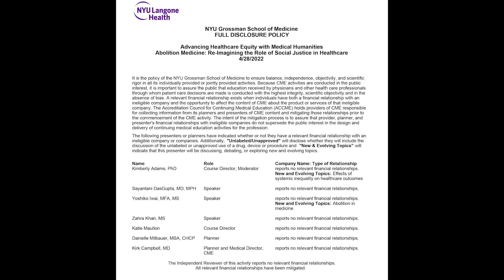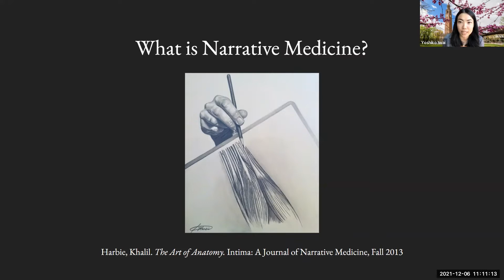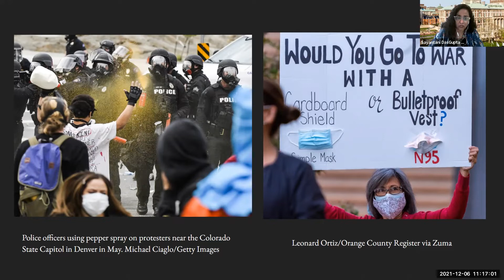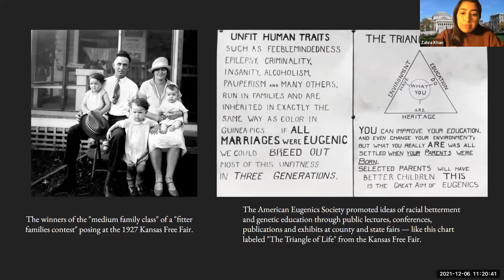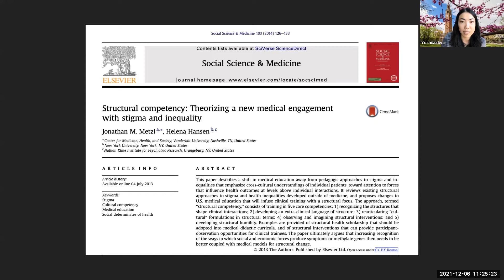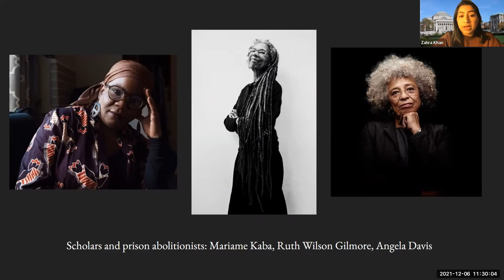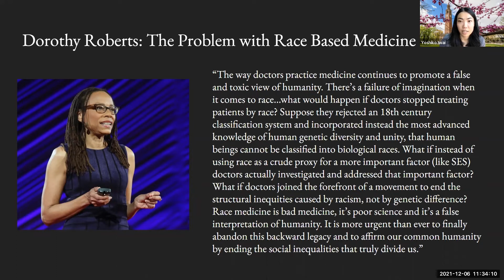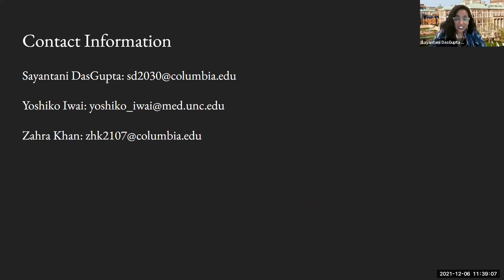Abolition Medicine: Re-Imagining the Role of Social Justice in Healthcare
NYU/Gold Foundation Webinar from the series "Advancing Healthcare Equity with Medical Humanities"

The first webinar of the NYU-Gold series on April 28 featured speakers Sayantani DasGupta, MD, MPH, Yoshiko Iwai, MFA, MS, and Zahra Khan, MS presenting on Abolition Medicine, a medical practice that is designed with the express objective of building an anti-racist future. Abolition Medicine moves beyond narratives of heroism, which have been shown by several public health crises, including the pandemic and police brutality, to be futile. Instead, it focuses on the truly reparative and palliative responsibilities of medicine.